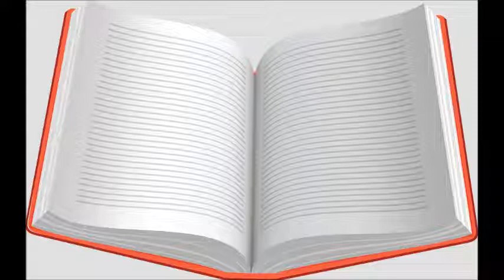PS Longer Letter Later Ann M. Martin & Paula Danzinger/ Grreat Book/Bonus Video This Week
Amazon Link for the book

If you have any questions, I would love to answer them in a special series of videos on this channel. Just tag the question with the hashtag AskTBR and I might pick your question to be answered! I'll answer almost anything you ask!